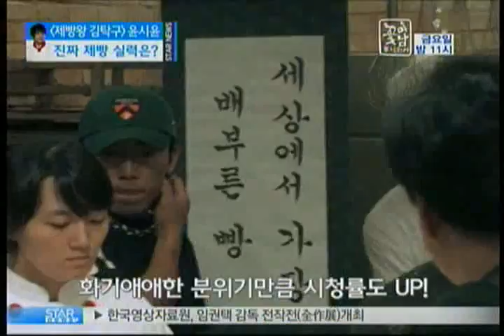[news] drama 'breadking kim teak gu' behind story('제빵왕 김탁구' 비하인드 스토리)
40퍼센트가 넘는 높은 시청률을 기록하며 최고의 드라마로 떠오른 '제빵왕 김탁구'!
모든 장면이 명장면이라고 할 수 있을 정도로 매 회 흥미진진한 내용이 이어지고 있는데요~
특히, 지난 주 에는 제빵신동들의 제빵경합이 벌어지며 드라마의 재미를 한층 더했습니다.
방송에서는 미처 보여 줄 수 없던~ 제빵 경합 비하인드 스토리! 지금부터 함께 보시죠.

맛있는 볼거리로 시청자들의 오감을 자극하고 있는 '제빵왕 김탁구'! 이 드라마의 묘미는 뭐니뭐니 해도 빵을 만드는 장면인데요. 회를 거듭할수록, '탁구'윤시윤의 제빵솜씨도 빛을 발하고 있습니다~
제빵경합을 앞두고, 간단한 몸풀기에 들어갔는데요~ 솔솔뿌린 밀가루에 조물조물 손 반죽을 하는 윤시윤! 제빵왕 답게~ 순식간에 뭔가 만들어내는데요~